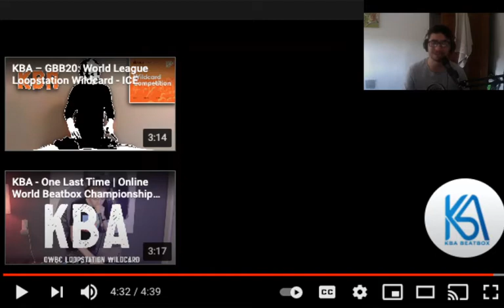REACTION/ANALYSIS - KBA - Lucid Dream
This video is owned by KBA

If you are a looper, and would like to join a brilliant community where you will find great people who will give you help and support, and also get a chance to enter extremely innovate and intresting tournaments, look no further than CLIP!

If you are both a looper and a beatboxer, looking for the same thing, I also recommend joining Beatbox Kingdom, an up and coming community! -